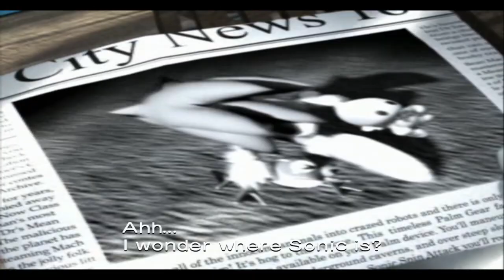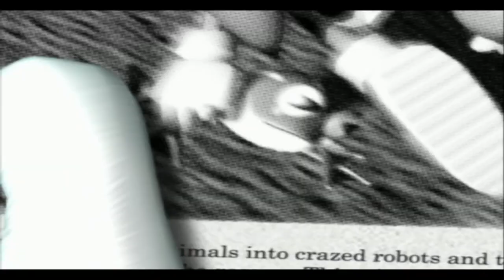ROSE UNDER THE WEATHER! (Sonic Heroes) Part 7